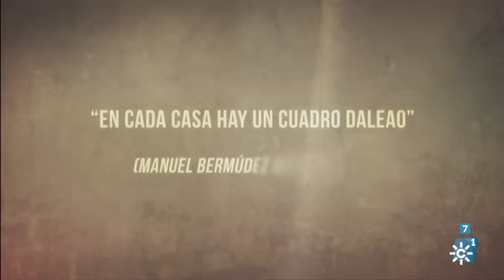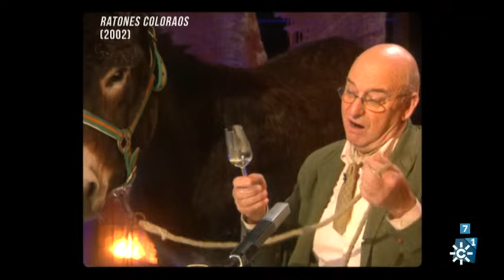Memorias del Loco | Capítulo 1: Quinterianos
Durante más de treinta años Jesús Quintero ha recorrido un largo camino repleto de emociones, sensaciones, anécdotas y lecciones de vida. Han sido tantos los encuentros, tantas las preguntas… tantas las respuestas y tantos los silencios, que siente que ha llegado el momento de hacer balance y recordar.

Con un estílo único para la conversación en profundidad, que le ha convertido en leyenda, Quintero vuelve con lo ás memorable de su trabajo en Canal Sur Televisión. Estos serán los peresonajes de la noche, descritos por el propio Loco:

Juan Joya “Risitas” (El Vagamundo, 2000; Ratones Coloraos, 2002
"Durante décadas he tenido como invitado a mis distintos programas a los personajes más poderosos, más deseados, más perseguidos por la prensa, más lúcidos; más brillantes. Sin embargo, a veces cuando voy por la calle los chavales me miran, se dan codazos y exclaman maravillados -¡mira tío! Ese es el que entrevista al risitas'”.

Juan Luis Muñoz “Sabio de Tarifa” (Ratones Coloraos, 2002; El Vagamundo, 1999)
Otro grande al que no olvidaré nunca, porque era mi amigo y por los muchos ratos divertidos que nos hizo pasar, es Juan Luis de Tarifa, ese que sí era grande.

Manolito Reyes “Posí”(El Vagamundo, 1999)
Juan Luis de Tarifa nos dejó, como también nos dejó otro personaje inolvidable que vivió cerca de Tarifa, en Barbate. Se llamaba Manolito Reyes, pero se hizo famoso como “Posí”.

José El Tirantes “El Último Bandolero” (Ratones Coloraos, 2003)
También se nos murió José el tirantes “El Bandolero”.

José Berdún “El Penumbra”(El Vagamundo, 2001
El que sigue vivo y dando guerra es Adán, nuestro primer padre, según él, ese extraterrestre que llegó a la Tierra en el meteorito que destruyó a los dinosaurios. Es “el Penumbra”, un showman galáctico.

Rufino (Ratones Coloraos, 2002)
No sé por qué, mirando al Penumbra me he acordado de Rufino. Era barrendero, pero él prefería decir canalizador de residuos sólidos urbanos, pero además había sido pincha discos en una discoteca, torero aficionado y árbitro. ¿Te lo imaginas con esa cara pitando un penalti dudoso contra el equipo local? ¡Rufino! Todo un personaje.

Manuel Sánchez Serrano “Tito Triana” (Ratones Coloraos, 2002)
Y hablando de belleza interior, ¿quién no se acuerda de “Tito Triana”? Nunca llegué a entender por qué se llevaban tan mal Risitas y él con lo bien que se compenetraba cuando Risitas traducía las poesías que Tito Triana componía y recitaba. Nunca lo comprendí.

El Lumi (Ratones Coloraos, 2002)
El Lumi, mi tierra. Qué maravilla del Lumi, qué maravilla como retransmitía los partidos de fútbol con un cubo. Qué maravilla como retransmitía los partido de fútbol con un cubo y que maravillaba también, sus discos dedicados.

Arión Alonso (Ratones Coloraos, 2003)
Se llamaba Arión Alonso y era el primer cantante nudista del mundo.

John Lane “El Pollito de California” (El Vagamundo, 2001; La Boca del Lobo, 1993)
El Pollito de California, era un guiri que llegó a Granada fascinado por el flamenco y estuvo viviendo en una cueva del Sacromonte “arrejuntao” con una gitana, como un gitano. Se enorgullecía de que Camarón le hubiera tirado un zapato. Qué arte el Pollito de California.

Diego Pantoja (El Vagamundo, 2000)
Diego Pantoja, Diego Pantoja… otro monstruo de la naturaleza, un disparate, genio y figura y maestro del compás. En México lo detuvieron por mear en la calle, la meada más cara de su vida. Se lamentaba, los titulares de los periódicos de al día siguiente decían “El cantaor de Lola Flores, detenido por meón”.

CONCLUSIÓN
He aquí a los nuevos pícaros, los nuevos lazarillos, los únicos capaces de llamar a las cosas por su nombre. De emocionar, de divertir, de ser ellos mismos y de decir y hacer; lo que nadie se atreve.

Los últimos para los que no entienden que lo raro, distinto, lo marginal, no es despreciable, sino irrepetible y único. Pero para mí, son y fueron siempre los primeros, los primeros a los que acudía cuando comenzaba un nuevo programa, puesto que no entendía un programa mío sin ellos. Sin su presencia, sin sus locuras, sin su libertad; ellos serán y serán siempre la expresión más natural, auténtica y divertida de la vida

Como dice Estrllita, “En cada casa hay un cuadro daleao”, pero mira bien porque los cuadros daleaos, no son estos, los cuadros daleaos; no son Estrellita, Risitas, Peíto, el Penumbra… Los cuadros daleaos son los que roban, los que engañan, los que estafan, los que arruinan al país; los que recortan derechos, los que empobrecen a los trabajadores y los echan de sus casas. Los cuadros daleaos no son los que nos alegran la vida, sino los que nos la amargan. Esos son los cuadros daleaos.